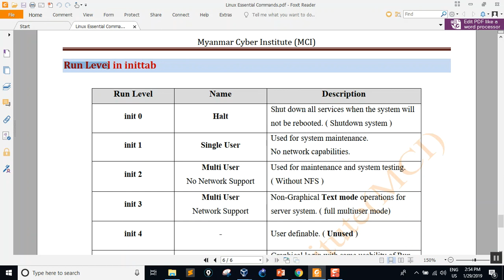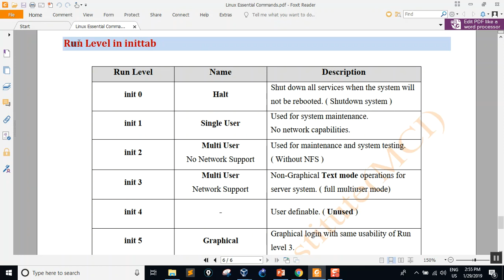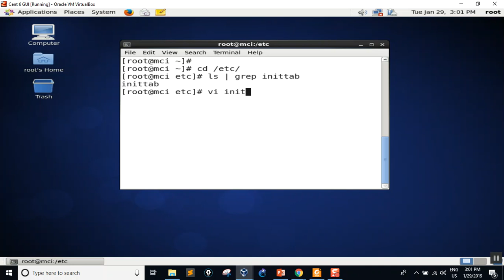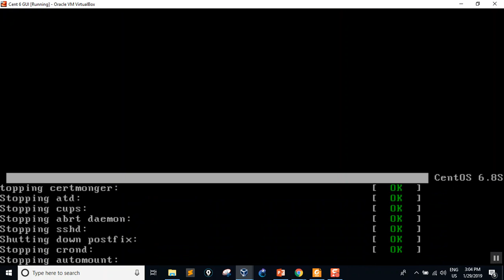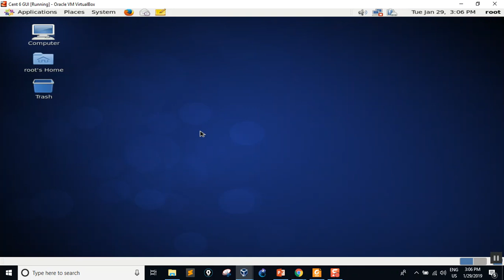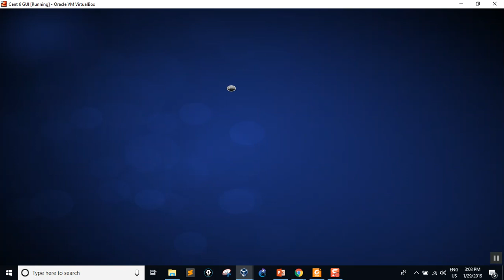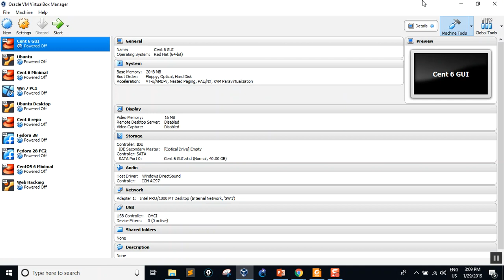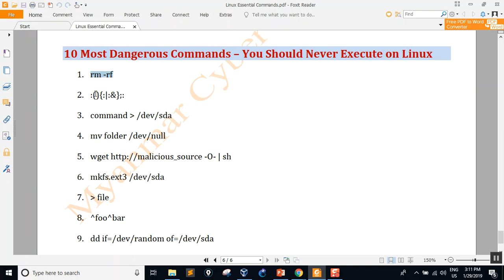15.Essential Commands for Linux (part-7)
Essential Commands for Linux (part-7)
# init Levels